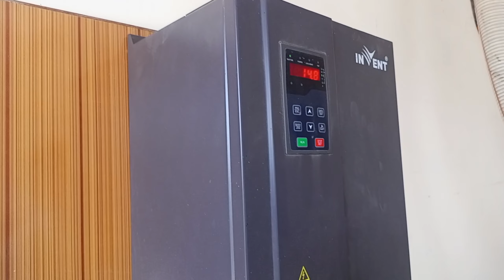Solar atta chakki price in Pakistan! Automatic cyclone atta chakki Cyclone atta chakki machine solar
Solar atta chakki price in Pakistan! Atta chakki solar system! Cyclone atta chakki machine solar
cyclone atta chakki singel phase cyclone atta chakki daska cyclone atta chakki solar atta chakki machine solar chakki سولر اٹا چکی
solar atta chakki price in Pakistan

Explain

 is video mein maine ap ko solar pa chlna wali chakki daki ha to aapane Dekha Kaise atta Nikal Raha Hai Kaise Kaise Dane saaf ho rahe hain Mera video banane ka maksad hai aap bhi Atta piswana Jaaye to solar atta chakki Praja video ko kaisi lagi hai acchi lagi hai to like Karen comment per subscribe Karen

cyclone, cyclone atta chakki, atta chakki, aata, chakki, automatic cyclone atta chakki, cyclone manufacture in paksitan, cyclone making, cyclone manufacture